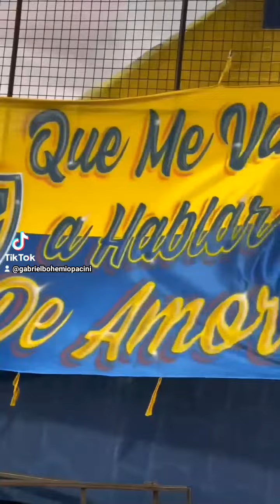29 de junio de 2024(4)